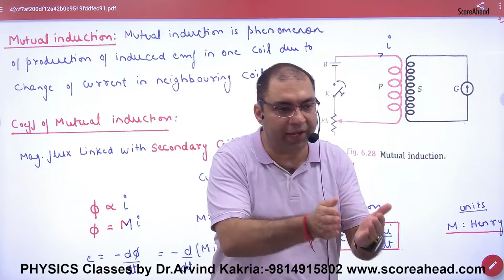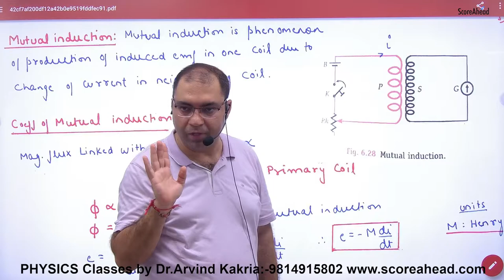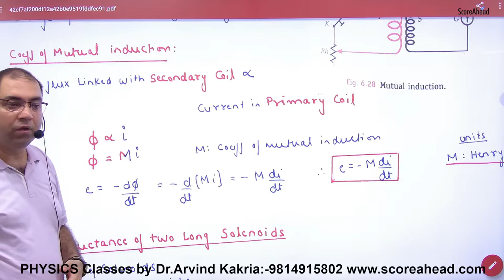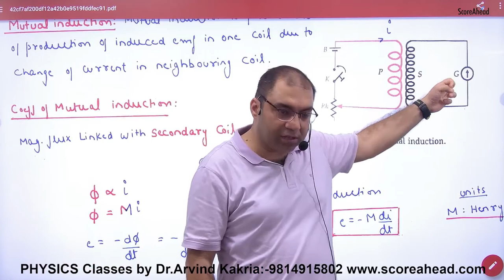201 Introduction to Mutual Induction